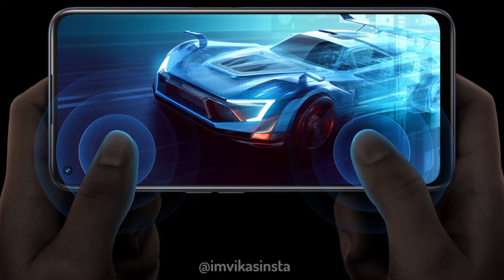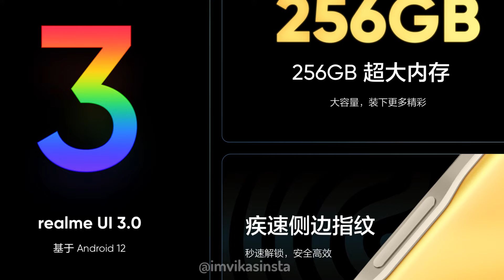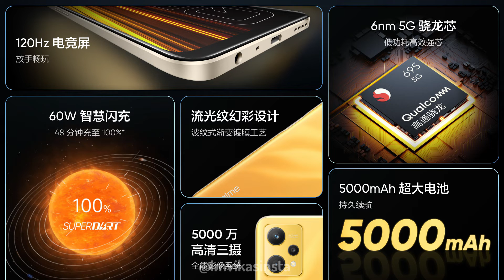Realme Q5, Realme Q5 Pro India Launch: Triple Camera Setup, 5000mAh Battery: Price, Specifications !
The company has unveiled the Realme Q5 and the Realme Q5 Pro.

Keyword/Queries
realme q5,
realme q5 pro,
realme q5 5g launch date in india,
realme q5 5g,
realme q5 unboxing,
realme q5 pro carnival,
realme q5 5g price in india,
realme q5 pro price in india,
realme q5 price in bangladesh,
realme q5 price in india,
realme q5 pro price in bangladesh,
realme q5 pro carnival price in bangladesh,
realme q5 pro price in sri lanka,
realme q5 series,
realme q5 5g price in Bangladesh,

Cheers 😍😍